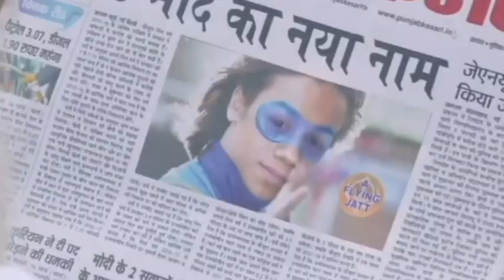The Miracle Channel Video First Opening Theme without the intro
Opening without the intro monolouge.

Also if you wanna snail mail any gift, contributions, or payments for comic books our address is: